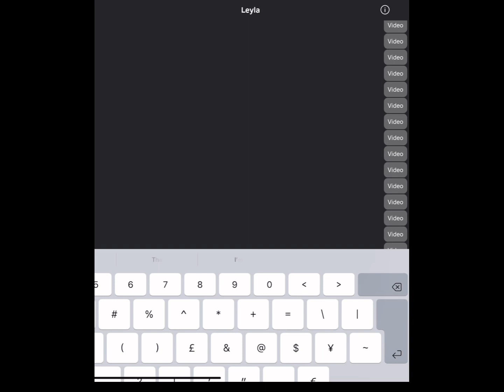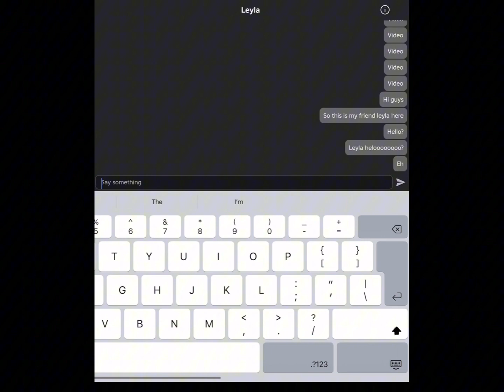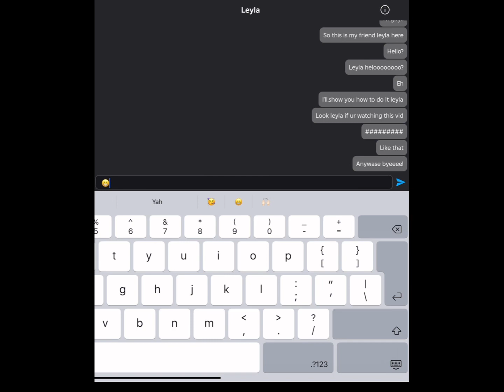Somone was wondering how I did the #### in chat!